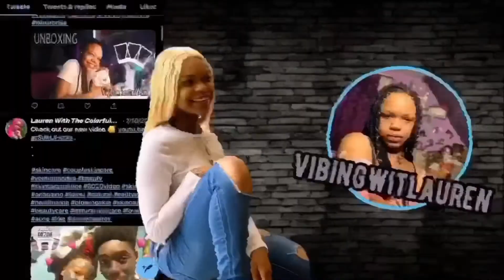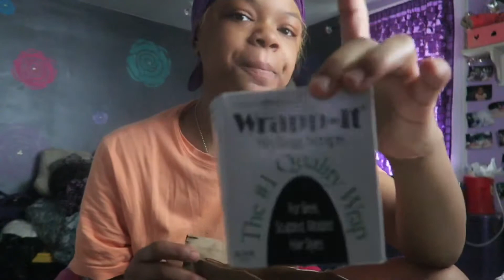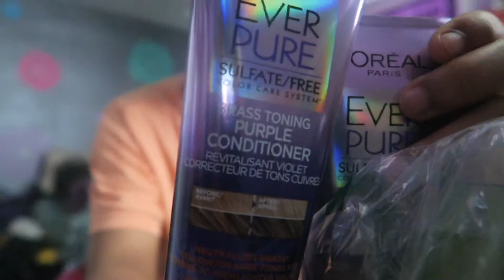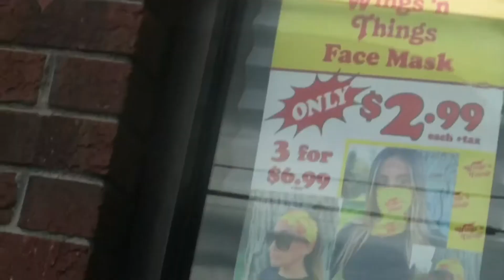Come Shopping With Me During Corona (SUMMER VLOG DAY 3)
THE COUNT DOWN OF SUMMER VLOG HAD BEGIN  stay tune and make sure to watch every video